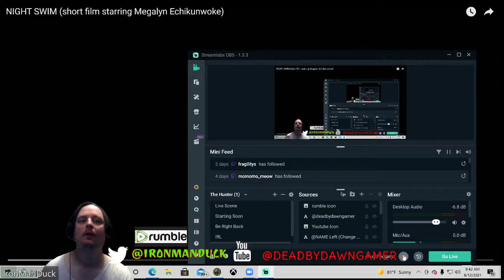my reaction to NIGHT SWIM short film starring Megalyn Echikunwoke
a woman night swimming in there pool stars to notice something when they look up from under water then things get real weird fast my reaction to night swim
if you have any thing you like me to react to please leave it in the comments
also if you like to interact with me when I am live you can drop me a sub on twitch @IronManDuck